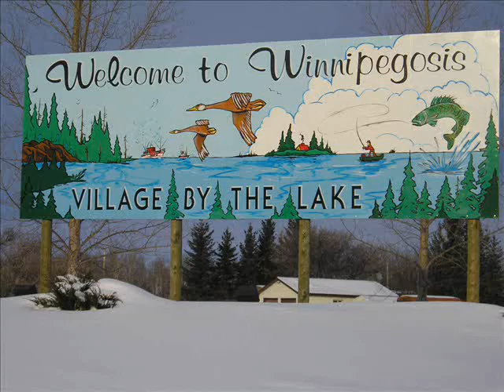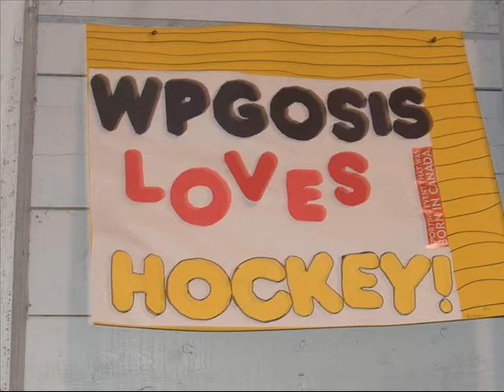Hockeyville Winnipegosis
Winnipegosis is hockeyville